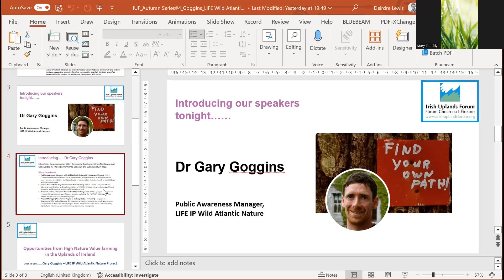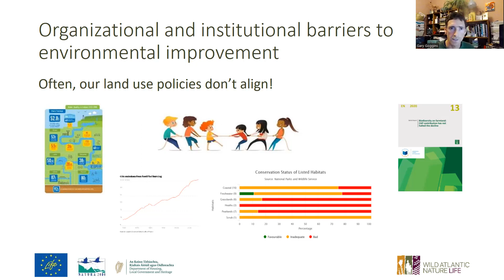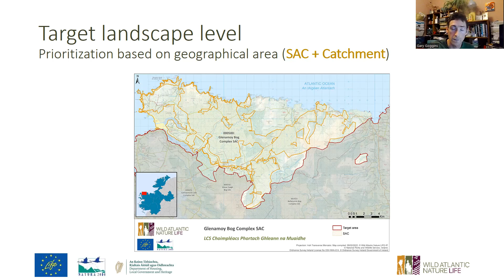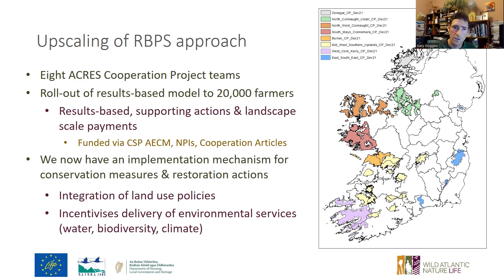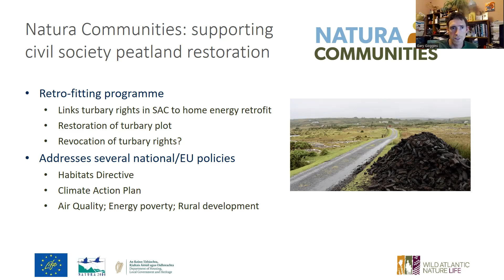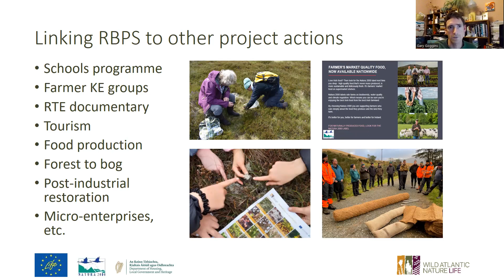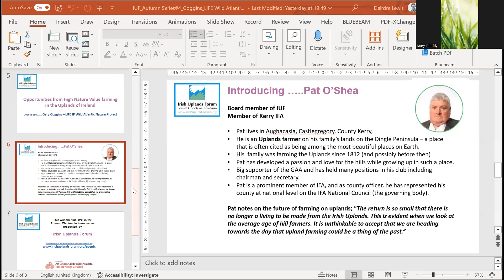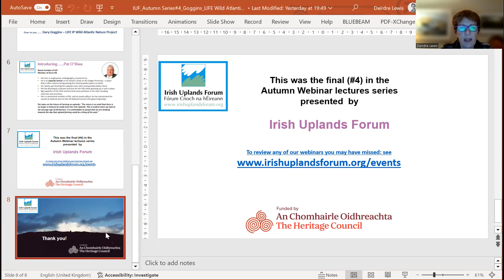Autumn Lecture Series 4